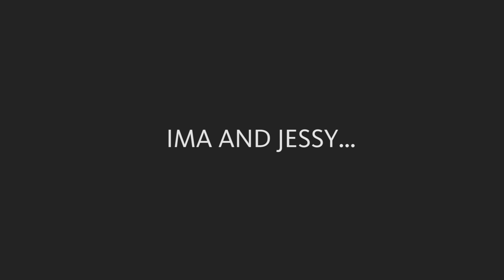12 Locks Funny Pets - TREASURES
NEW LEVEL! 12 Locks Funny Pets.